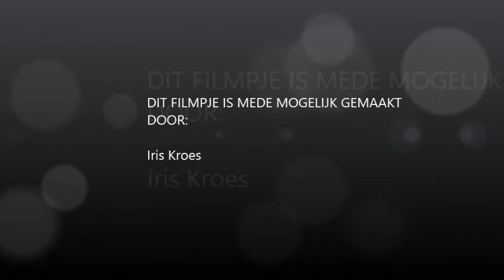Oproep voor "De Enck's got talent" door Iris Kroes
Iris Kroes (winnares The Voice of Holland 2012) over talentenjacht "De Enck's got Talent" op 23 mei 2014 in De Enck te Oirschot.